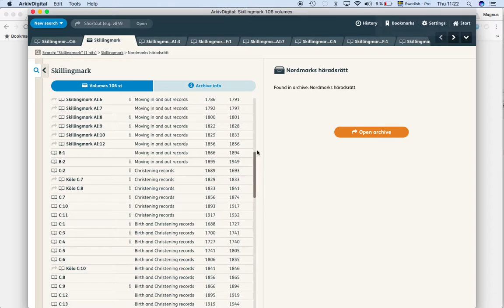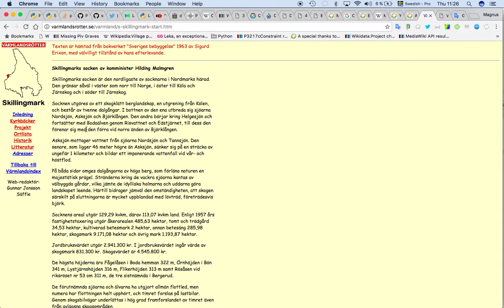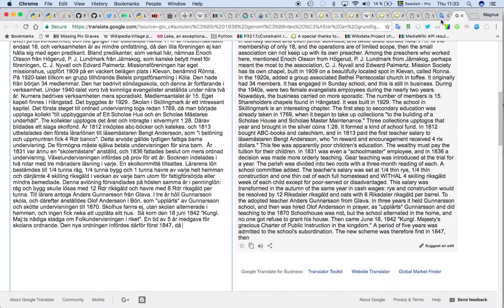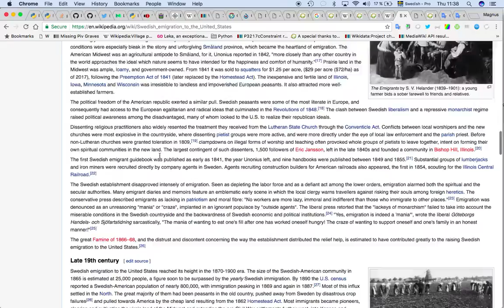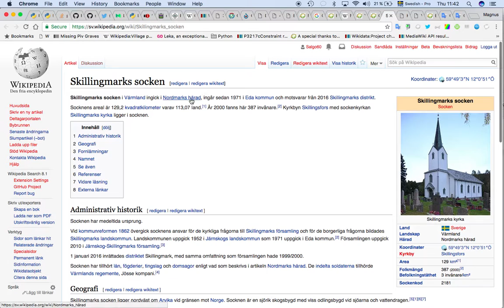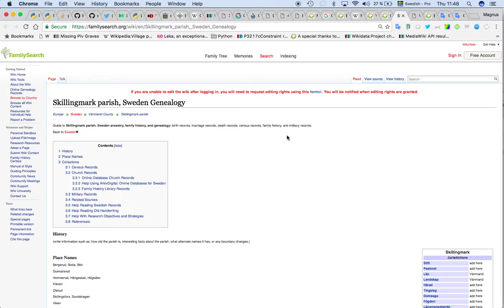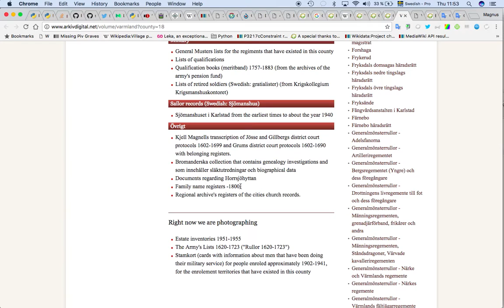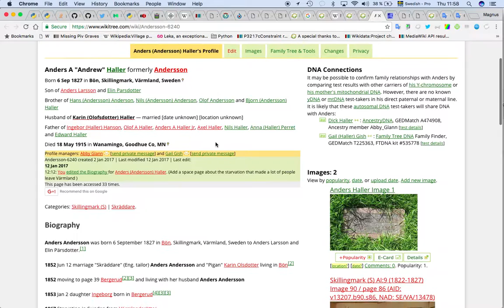Skillingmark WikiTree - Starvation 1866